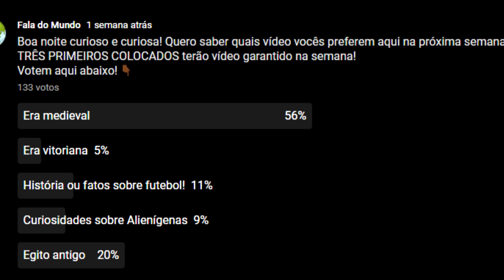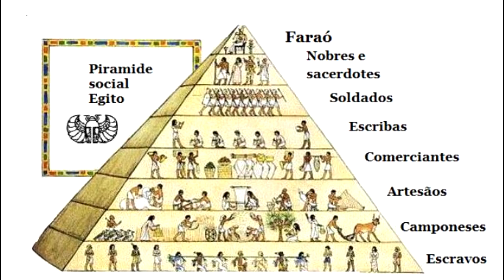A vida no Egito Antigo | Saiba como era a vida no Egito antigo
O Egito Antigo foi responsável por abrigar uma das mais antigas e importantes civilizações que já existiram.
e a partir do voto de vocês aqui na enquete do canal, eu trago este vídeo falando a vocês Como era a vida no Egito Antigo!
muito obrigado pelo seu voto! sua participação e muito importante aqui no canal! sempre eu posto enquetes aqui na aba comunidade do canal então sempre que você tiver um tempinho, passa lá e vota nos próximos temas de vídeos aqui no canal beleza?
o meu nome é Alex Lima e seja muito bem vindo ao canal Fala do Mundo!